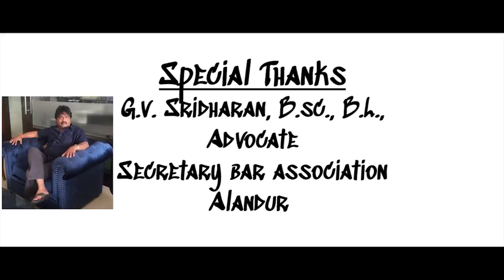Tik Tok - Tamil Short Film | Ramakrishnan | Jagan | Pushparaj | Ram Kathirvelu | Future Talks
This short film contains a beautiful message for husband and wife. A Small misunderstanding will lead to a big problem. So Please understand each other problems.

Cast & Crew:

Camera & Editing - Jagan S
Screenplay  & Direction - S. Ramakrishnan
Story & Assistant Direction - J. Pushparaj

Hero - Pushparaj
Heroine - Anu
Pramma - Yuvaraj.SG
Narathar - Nathan
Friend - Yuvaraj
Iyyer - Salem Jai
Mamiyar - Subha
Sister - Swetha
Daughter - Baby Lakshitha
Manager - G.V.Sridharan (Advocate)
Office Staffs - Vinod, Rajesh, Jansi & Balaji

Dubbing Artists:
JayaLakshmi .T
Jagan .S
Shriram
Bhagyalakshmi